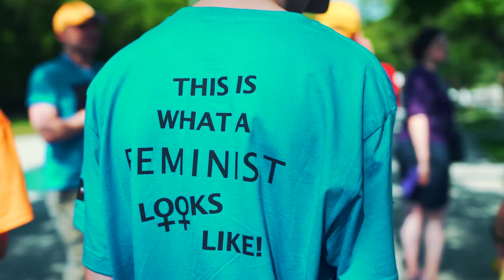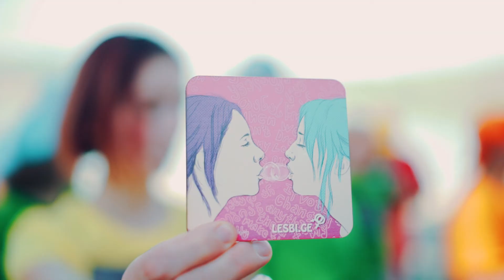ქვიარ დების გარბენი/Queer Sisters Run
“ქვიარ დების გარბენი” სიამაყის (PRIDE) თვის აღსანიშნავად წელს პირველად 17 ივნისს გაიმართა თბილისში ლისის ტბაზე ქალთა ინიციატივების მხარდამჭერი ჯგუფის (WISG), ფემინისტების დამოუკიდებელი ჯგუფისა (Independent Feminist Group) და სტუდიო მობილი – აქცენტი მოძრაობაზე (StudioMobile- Accent on Action, SMMA) მიერ.
                                                                                                                     2013 წლის 17 მაისის ტრაგიკული მოვლენების შემდეგ, ლგბტ თემისა და მათი მხარდამჭერებისთვის საჯარო სივრცეებში შეკრებისა და გამოხატვის თავისუფლების უკანონო შეზღუდვის პირობებში, “ქვიარ დების გარბენი” მორიგი პოლიტიკურად სიმბოლური ნაბიჯია ლგბტ ადამიანების საჯარო სივრცეში დაბრუნებისა და მათი ადამიანის უფლებებისათვის ბრძოლის ეტაპზე.